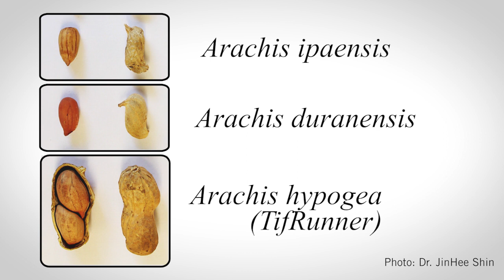The Peanut Genome | Scott Jackson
UGA College of Agricultural and Environmental Sciences: Crop and Soil Sciences professor Scott Jackson discusses the peanut genome.